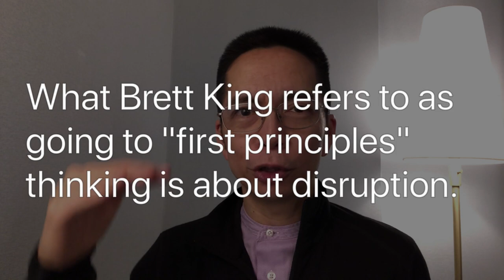John Maeda | Futuristic Thinking In The Now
I'm reading an old book by Brett King about the future, and it's made me think about how you need a combination of resolving the now WITH the future in order to get anything done.